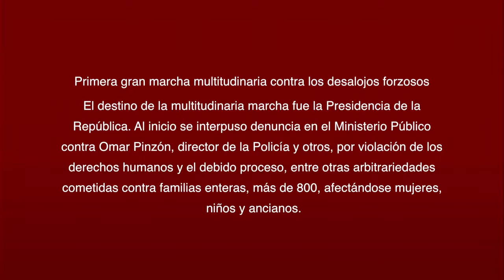FRENADESO Noticias 06 de Abril de 2017